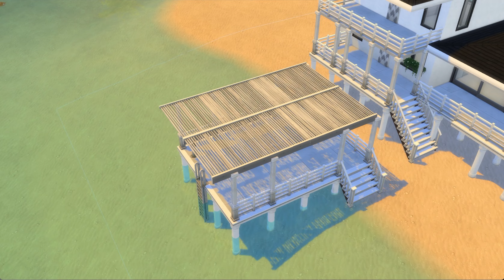Vacation Home Sims 4 Stop Motion Build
This Sims 4 beach house stop motion build is a fun way to spend a lazy day, and it's perfect for anyone who loves tropical sounds and sights! Watch us build our tropical paradise, and be sure to share your thoughts and feedback in the comments below! we'll be building a tropical beach house Sims 4 stop motion style. Watch as we transform this empty lot into a beautiful beach house complete with palm trees, a pool, and even a pier!

Music from Uppbeat (free for Creators!)

Download my Builds on the Sims 4 Gallery: misslizz34
Socials ✨: